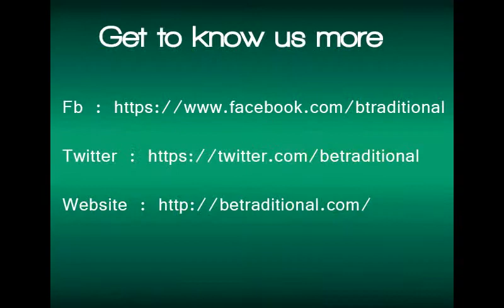Silver Anklets Online Shopping at Betraditional com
At Betraditional.com you can currently do lovely Silver Anklets Online Shopping sitting at your home. within the Silver Anklets on-line looking, you'll be able to see totally different sort of silver anklets like beautiful Silver anklets with small heart charms, Twister rope Silver Anklet, Double X chain Silver anklets and lots of additional.